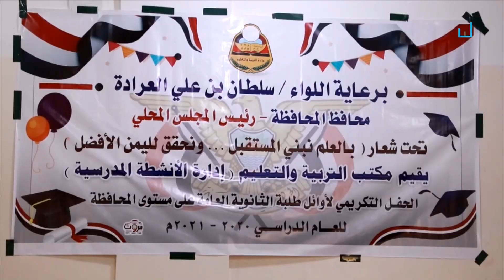كلية التربية بمأرب تكرم أوائل طلاب الثانوية العامة على مستوى المحافظة